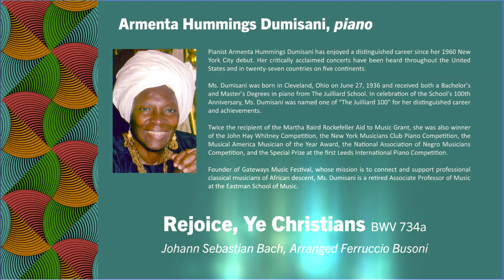In the Bottoms - Juba Dance (Nathaniel Dett)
Armenta Hummings Dumisani